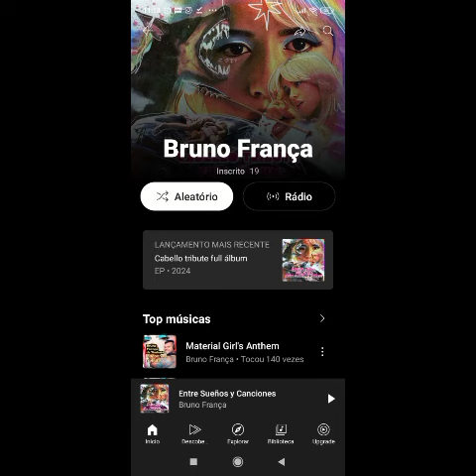Rio de janeiro Trance Music 🎵🇧🇷